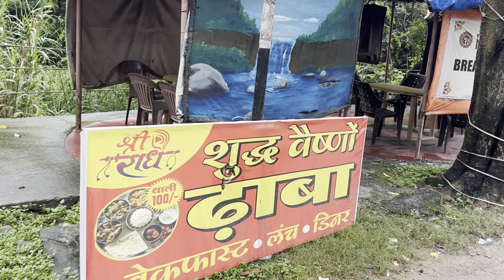The beauty of nature lies in its freshness, openness, slow breeze and the warm sun ☀️